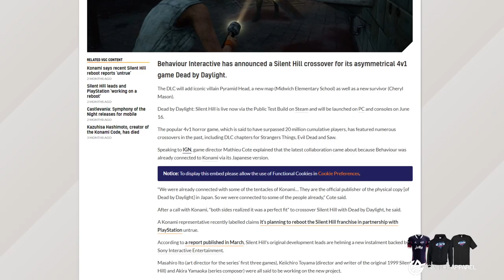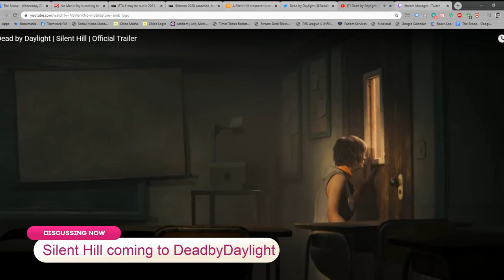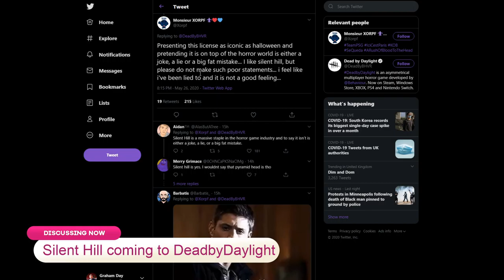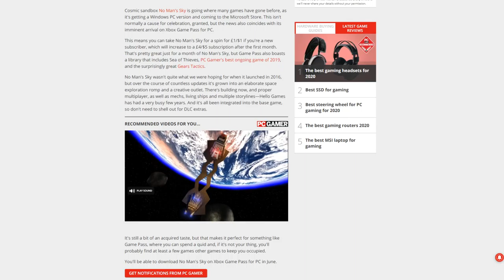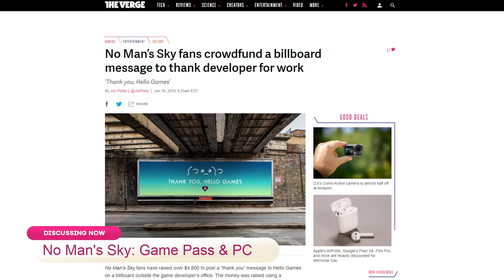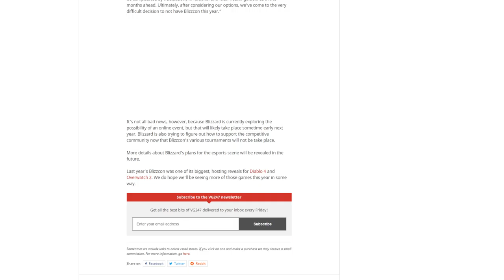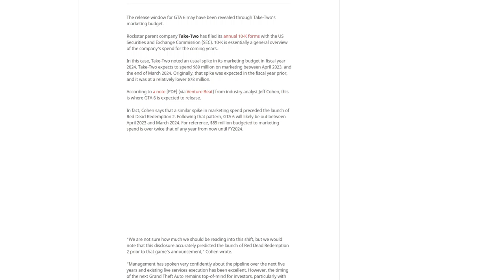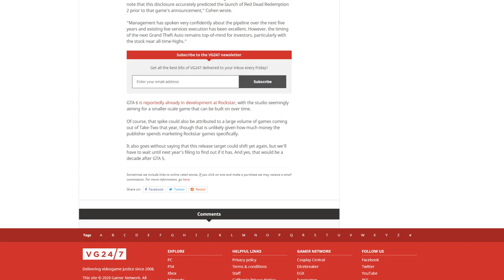WE HAVE A NEW SILENT HILL GAME(ISH)?! | The Scoop 🍦 #153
Today's topics include:

Title: Blizzcon 2020 cancelled, but an online event in the works for early next year
Author: Sherif Saed

Title: GTA 6 may be out in 2023, according to Take-Two marketing budget
Author: Sherif Saed

Title: A Silent Hill crossover is coming to Dead by Daylight
Author: Andy Robinson

Title: No Man's Sky is coming to Xbox Game Pass for PC in June
Author: Fraser Brown